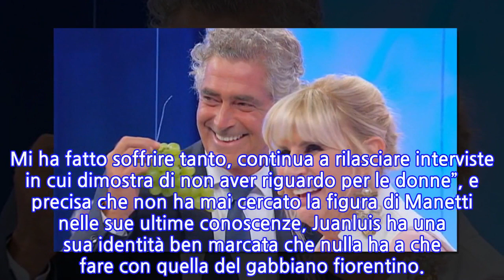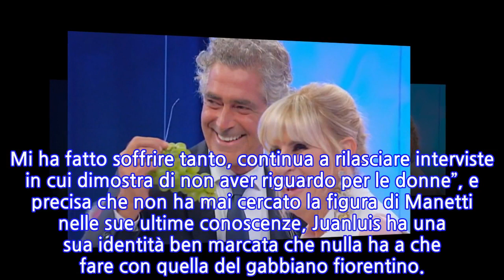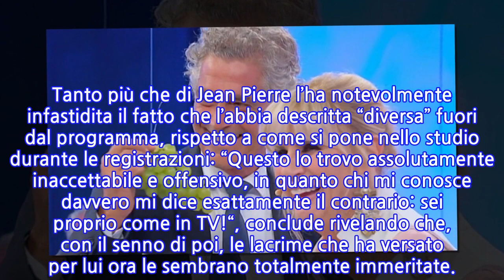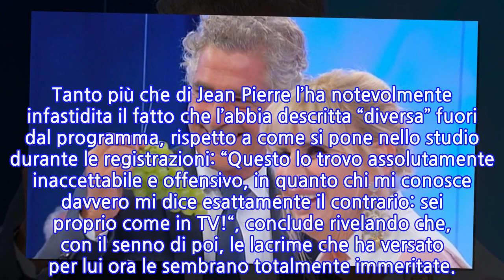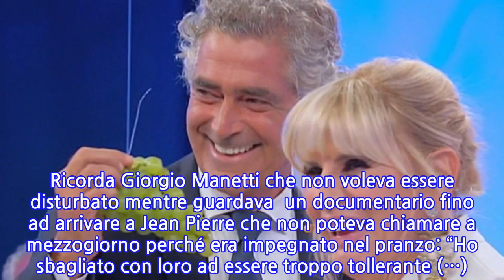U&D, Gemma Galgani parla del colpo di fulmine con Juanluis e precisa: "Spero non sia...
U&D, Gemma Galgani parla del colpo di fulmine con Juanluis e precisa: "Spero non sia come...